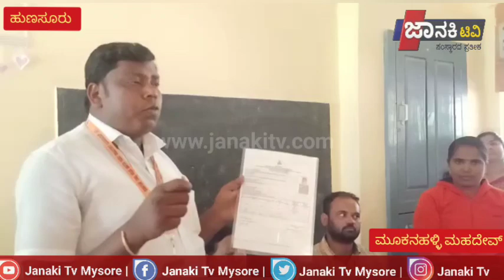ಕರ್ನಾಟಕ ಕಾರ್ಮಿಕ ಮಂಡಳಿಯಿಂದ ನೊಂದಾಯಿತ ಕಟ್ಟಡ ಕಾರ್ಮಿಕರಿಗೆ ಮತ್ತು ಕುಟುಂಬದವರಿಗೆ ಆರೋಗ್ಯ ತಪಾಸಣೆ ಶಿಭಿರ.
ಈ ಶಿಬಿರವನ್ನು ಕರ್ನಾಟಕ ರಾಜ್ಯ ಕಟ್ಟಡ ನಿರ್ಮಾಣ ಮತ್ತು ಇತರೆ ಕಾರ್ಮಿಕರ ಯೂನಿಯನ್ (ರಿ.) ವತಿಯಿಂದ ಹುಣಸೂರು ತಾಲ್ಲೂಕು ಶಾಂತಿಪುರ ಗ್ರಾಮದಲ್ಲಿ ರಾಜ್ಯ ಅಧ್ಯಕ್ಷರಾದ ರವಿ ಸಿ ಮಾವಿನಹಳ್ಳಿ ರವರ ನೇತೃತ್ವದಲ್ಲಿ ನಡೆಸಲಾಯಿತು.

ಹಾಗೂ ಕಾರ್ಮಿಕ ಕಾರ್ಡ್ ಇರುವ ಕುಟುಂಬಗಳಿಗೆ ದಿನ ನಿತ್ಯದ ವಸ್ತುಗಳ ಕಿಟ್ ವಿತರಣೆ ಮಾಡಲಾಯಿತು
ಇದೆ ವೇಳೆ ಮಾತನಾಡಿದ ಕರ್ನಾಟಕ ರಾಜ್ಯ ಕಟ್ಟಡ ನಿರ್ಮಾಣ ಮತ್ತು ಇತರೆ ಕಾರ್ಮಿಕರ ಯೂನಿಯನ್ ರಾಜ್ಯ ಅದ್ಯಕ್ಷರದ ಸಿ ರವಿ ಮವಿನಹಳ್ಳಿ ಅವರು ಕಾರ್ಮಿಕ ಇಲಾಖೆಯಿಂದ ಹಲವು ಯೋಜನೆಗಳಿದ್ದು.

 ಬಡವರು ಕೂಲಿ ಕಾರ್ಮಿಕರು ರೈತರು ಇದರ ಉಪಯೋಗ ಪಡೆಯಬೇಕು ಕಾರ್ಮಿಕರ ಕಾರ್ಡ್ ಇಲ್ಲದೆ ಇರುವವರು ಹೊಸದಾಗಿ ಕಾರ್ಡ್ ಮಾಡಿಸಿ ನಿಮಗೆ ಯಾವುದೇ ಸಮಸ್ಯೆಗಳಿದ್ದರೂ ಕಾರ್ಮಿಕ ಇಲಾಖೆಗೆ ಅರ್ಜಿ ಸಲ್ಲಿಸಿ ಎಂದು ತಿಳಿಸಿದ್ದರು.

ಮೈಸೂರು ಜಿಲ್ಲಾ ಅದ್ಯಕ್ಷರಾದ ಮಂಜುನಾಥ್ ಕೋಟೆ ರವರು ಮಾತನಾಡಿ. ಕಾರ್ಮಿಕ ಕಾರ್ಡ್ ಇರುವ ಕುಟುಂಬಗಳು ನಿಮಗೆ ಸಮಸ್ಯೆ ಇದ್ದಲ್ಲಿ ಕಾರ್ಮಿಕ ಇಲಾಖೆಯಿಂದ ಇರುವ ಯೋಜನೆಗಳ ಬಗ್ಗೆ ನಿಮಗೆ ತಿಳಿಯದೆ ಇದ್ದಾರೆ ನಮ್ಮನು ಸಂಪರ್ಕಿಸಿ ಬಡವರಿಗೆ ಕಾರ್ಮಿಕರಿಗೆ ಸರಕಾರದ ಹಲವು ಯೋಜನೆಗಳು ಇದ್ದು ಇದನ್ನು ಅರ್ಹರಿಗೆ ತಲುಪಿಸುವ ಕೆಲಸ ನಮ್ಮ ಯೂನಿಯನ್ ಮಾಡುತ್ತಿದೆ ಎಂದು ತಿಳಿಸಿದರು

 ಇದೆ ಸಂದರ್ಭದಲ್ಲಿ ಮೈಸೂರು ಜಿಲ್ಲಾ ಅಧ್ಯಕ್ಷರಾದ ಮಂಜುನಾಥ್ ಕೋಟೆ ರವರು ಮಹಿಳಾ ಅಧ್ಯಕ್ಷರಾದ ಗೀತ ರವರು ಕಾರ್ಯದರ್ಶಿಗಳಾದ ಮಾದೇಶ್ ರವರು ನಾಗೇಶ್ ರವರು ಹಾಗು ಶಾಂತಿಪುರ ಗ್ರಾಮಸ್ಥರು ಹಾಜರಿದ್ದರು